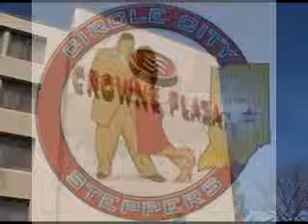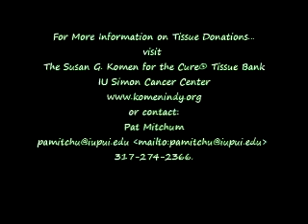CCS Splash of Pink Weekend Best of Both Worlds Workshop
The Best of Both Worlds Steppin Workshop in Indpls, hosted by the Circle City Steppers!  The entire weekend was a Number One Hit!  Thanks CCS for bringing a purpose to the party!!!